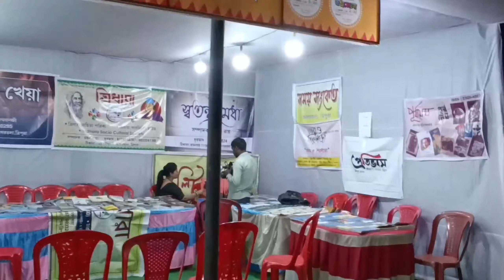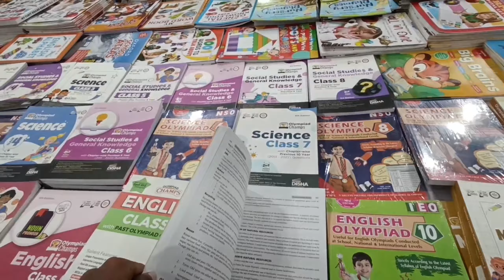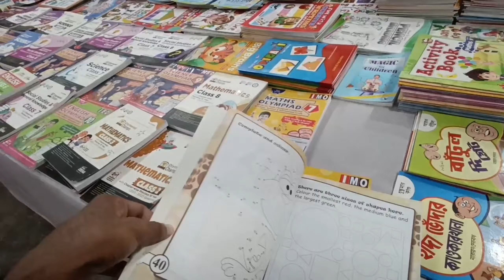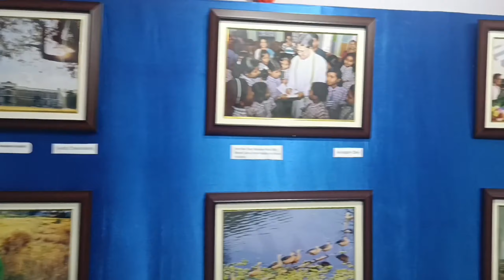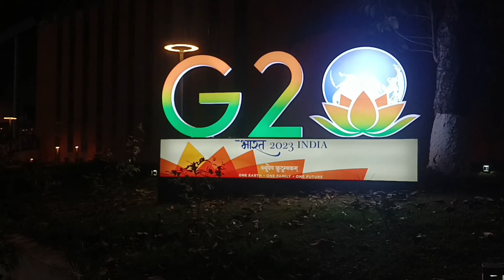Agartala Book Fair Explore Karlam || Boat Ride Karlam 8 Years Par